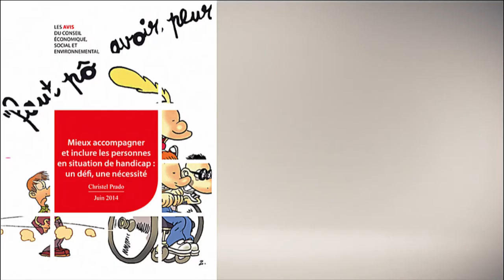Mieux accompagner et inclure les personnes en situation de handicap : un défi, une nécessité - cese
Avis présenté par Christel Prado, au nom de la section des affaires sociales et de la santé

Il y a le handicap. Il y a la personne en situation de handicap. Il ne faut pas les confondre.

En France, une personne sur quatre souffre d'une incapacité, d'une limitation d'activité ou d'un handicap. Le nombre de personnes concernées, les engagements pris par la France en ratifiant en 2010 la Convention internationale des droits des personnes handicapées, nous conduisent à aller au delà de la simple analyse des dispositifs en faveur des personnes handicapées et d'une approche catégorielle. La mobilisation de la puissance publique, du monde du travail et du monde associatif en faveur des personnes handicapées doit désormais être rejointe par les citoyens eux-mêmes. Cette mobilisation est d'autant plus nécessaire que notre modèle est mis à l'épreuve par une crise économique, financière, sociale et environnementale de grande ampleur. Repenser les modalités de mise en oeuvre des politiques publiques pour donner naissance à un nouvel élan économique et social, sortir d'une logique de juxtaposition des dispositifs pour envisager une meilleure cohérence qui rende possible une dynamique inclusive reposant sur une société accueillante et accompagnante. La société inclusive suppose une évolution de la représentation du handicap dans la société française.

La loi du 11 février 2005 pour l'égalité des droits et des chances, la participation et la citoyenneté des personnes handicapées a marqué une première étape. Elle reconnait la responsabilité de l'environnement dans la production du handicap, traite de la compensation par le biais de prestations monétaires ou de services et pose le principe de l'accessibilité à tout pour tous. Cette vision novatrice d'une accessibilité à l'école, à l'emploi, aux ouvrages publics, etc. n'a été que partiellement mise en oeuvre. Comme l'Allemagne ou la Belgique, la France privilégie l'intégration des personnes en situation de handicap et cherche à les «adapter» à leur environnement en compensant les difficultés qu'elles rencontrent. La Suède, la Norvège, l'Italie ou l'Espagne, privilégient une approche inclusive et considèrent que l'inadaptation des services publics exclut les personnes en situation de handicap.

Pour la France, une société plus inclusive est un défi mais aussi désormais une nécessité. La superposition des dispositifs et des financeurs débouche sur un système complexe, difficile à appréhender pour les personnes en situation de handicap et leurs familles et nuit à la construction d'un véritable parcours de vie sans rupture y compris au moment de la vieillesse. N'est-il pas temps de concevoir une société où les biens et services sont accessibles à tous et où tous les citoyens peuvent faire valoir leurs capacités en exerçant leurs droits fondamentaux ?